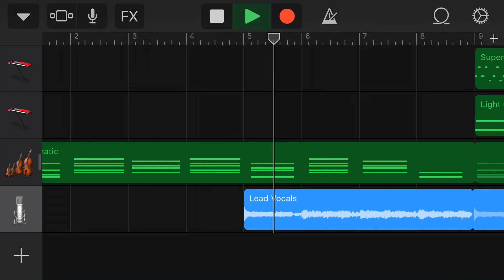My First Song On GarageBand